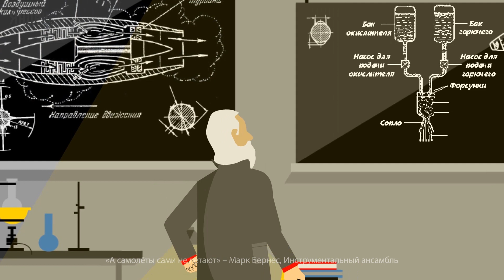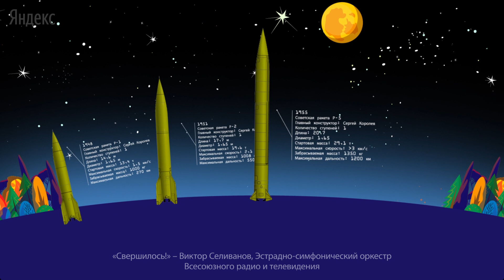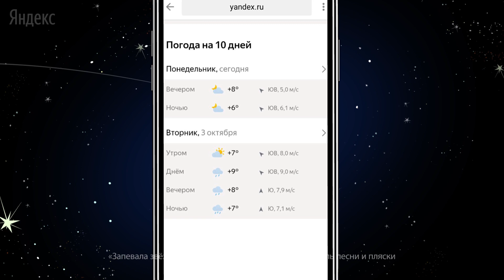Наше всё. Первый искусственный спутник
4 октября 1957 года, ровно 60 лет назад, с испытательного полигона у станции Тюратам (который потом назовут «Байконуром») на орбиту был запущен первый искусственный спутник Земли.